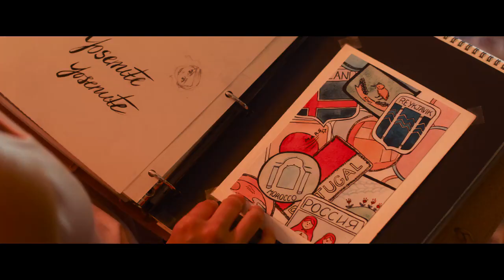That's Amor | Official Hindi Trailer | Netflix Original Film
🏮 "That's Amor" – An Upcoming Netflix Original American Romantic Comedy Drama Film 🤩

💫 Starring : Riley Dandy, Isaac Gonzalez Rossi, Daniel Edward Mora, Bryan Craig, Arlene Tur, Kimberley Drummond, Christina Moore, Rose Portillo, Suleka Mathew, John Ducey, And Nancy Lenehan

🌟 Set To Premiere On Netflix In Hindi & English Languages On 25th August, 2022 !!